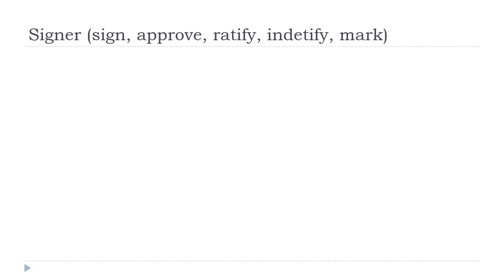学习法语 # 中国的法语课 = Signer # Indicatif Présent